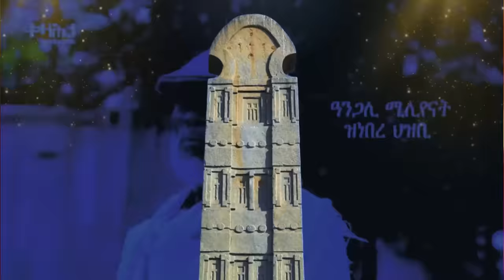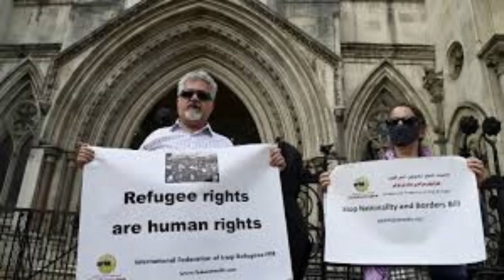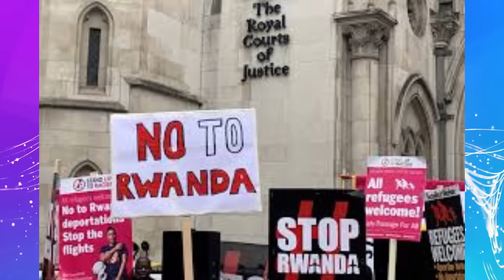Jstudio ~| ትእዛዝ ትግራይ ንክልል ኣምሓራ። ሰራዊት ኤርትራ ኣብ ጹዑቕ ኲናት። ምትፍናን እስራኤልን ሑቡራት ሃገራትን።